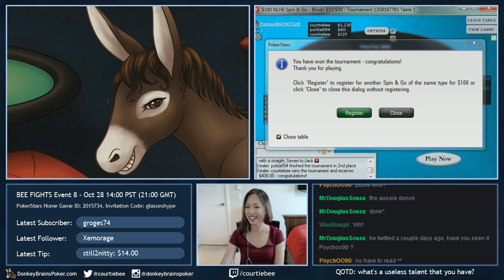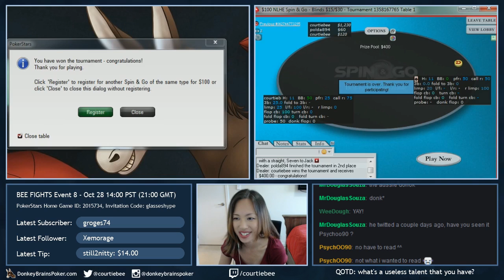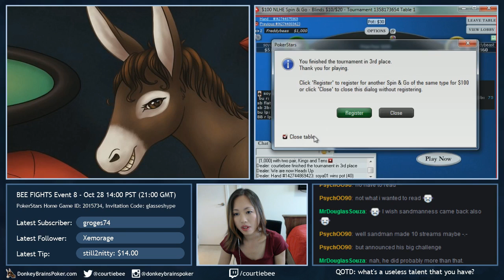$100 Spin & Go's on PokerStars - via Twitch October 24, 2015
I win a $400, lose a quick $200, and then win a $600. Yay! Oh and then I win a $200. A nice set of spins right here!

I ran hot in these spins and it was awesome! These games were live on stream and I'm talking to my chat as I play.

If you want to check out my blog, here it is